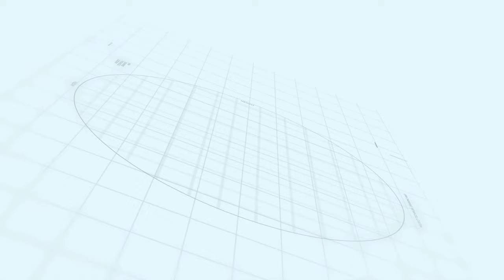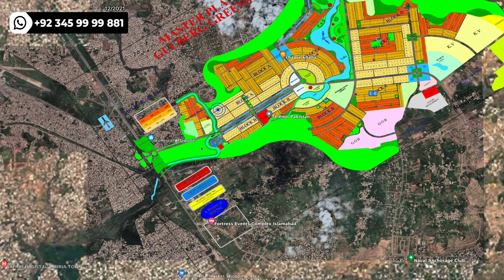Gulberg Civic Center Gulberg Islamabad | Gulberg Greens Islamabad | Makaan Solutions | Rizwan Cheema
Gulberg Civic Center
Makaan Solutions
Rizwan Cheema
Gulberg Greens Islamabad Executive Block
Gulberg Greens Islamabad
Location Details
Makaan Solutions
Rizwan Cheema

| Makaan Solutions | Rizwan Cheema

Gulberg green Islamabad 2021
Gulberg Islamabad reviews
Gulberg residencia 2020
 Gulberg residencia Islamabad 2020
Gulberg greens
Gulberg residencia 2021
Gulberg farmhouses Islamabad
Gulberg Islamabad plot prices 2021
Gulberg Residencia latest news 2021
Gulberg Islamabad plots on installments 2021
Gulberg green Islamabad latest update
Gulberg green google map
Gulberg residencia Islamabad latest updates
Gulberg green Islamabad direction
Gulberg green Islamabad google map
Gulberg Green Islamabad House for Sale
Gulberg green Islamabad drone view
Gulberg green Islamabad
Gulberg Islamabad
Gulberg Residencia
Gulberg Video
Gulberg
Gulberg Islamabad'
Gulberg greens
Gulberg residencia
Gulberg Green Farmhouses
Gulberg Farmhouses
Gulberg Videos
farmhouse for sale in Gulberg Gulberg
 5 marla plot for sale Gulberg green Islamabad 2020